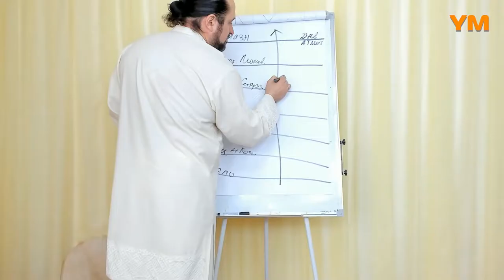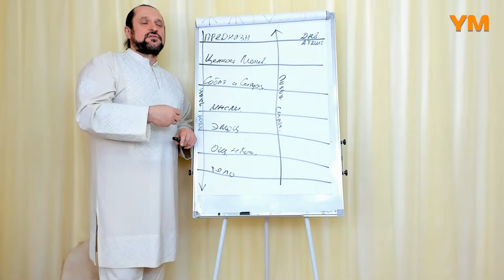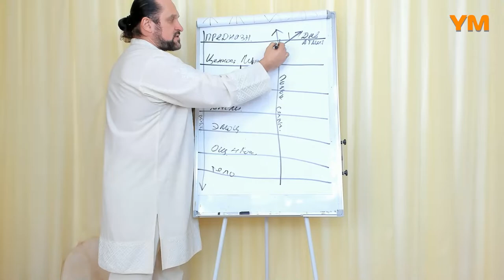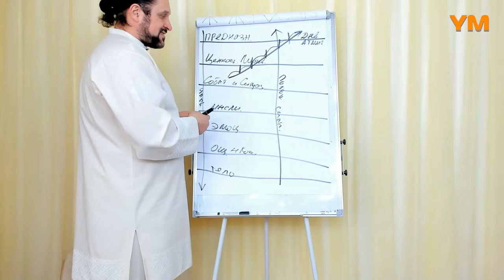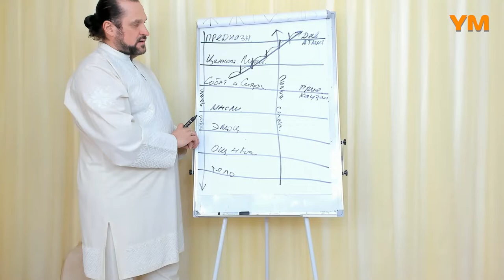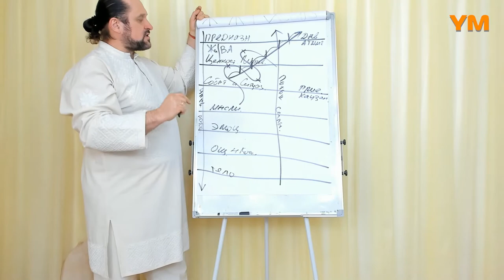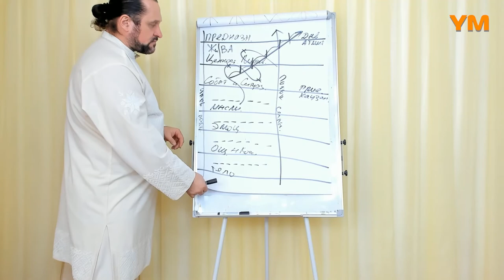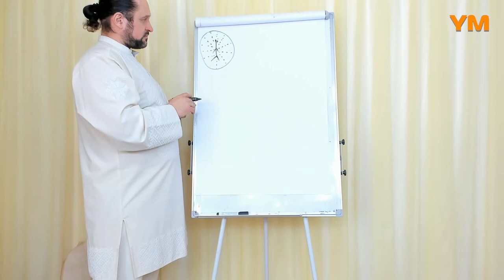Gehe den Weg deiner Bestimmung - Agni-Svarog-Vladimir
🌅  Ab 6. April 2022 Jiva-Heilkunst Ausbildung bei der Yogaschule Minz

Mit großem Erfolg und einer großen Gruppe von Teilnehmer startete im April in Zusammenarbeit der „Yogaschule Minz“ und der ukrainischen Schule für Selbstentwicklung „Rodosvet“ die „Jiva-Heilkunst“ Ausbildung Stufe 1, Module A, B, C.

„Die Jiva-Heilkunst zielt darauf ab, Gesundheit, stabile Familienbeziehungen, Steigerung von Wohlstand und Wohlbefinden, Verbesserung des eigenen Business und Karriere, angeborene Kreativität und besondere Fähigkeiten zu offenbaren, ganzheitliches Denken und Selbstverwirklichung auf dem Weg der Erleuchtung zu stärken.

Dies sind vertiefende Online-Studiengänge Jiva-Heilkunst und Jiva-Yarga, unter der persönlichen Leitung des Großmeisters der slawischen Praktiken, Priester Agni-Svarog-Vladimir (Vladimir Vitalievich Kurovsky) mit der Übersetzung der Kurse ins Deutsche vom Yogameister und Gründer der Yogaschule Minz, Eugen Minz.

Jeder Lehrgang an der Rodosvet-Akademie vermittelt stets viel Wissen – neue Methoden, Techniken und Instrumente, die Sie selbst beherrschen oder bei Online-Kursen in der Gruppe meisterhaft anwenden lernen“.

Die Ausbildung ist so aufgebaut, dass man jederzeit quereinsteigen kann und die Kurse so lange besuchen kann, wie es individuell gewünscht ist. Freie Plätze in der Gruppe sind noch da!